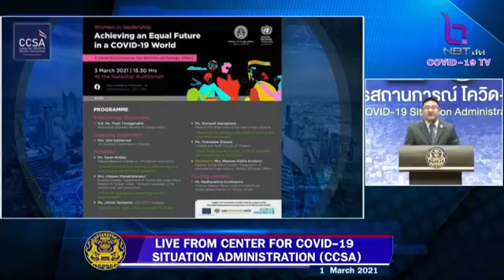Covid 19 Daily Briefing 1 March 2021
1 March 2021 -- An update from the Thai government regarding Thailand's COVID19 situation, reporting from the Center for COVID-19 Situation Administration (CCSA) at Government House
- The new wave of COVID-19 infection in Thailand is now under control in most areas of the country. However, infections are still found in certain provinces, such as those related to the fresh market cluster in Pathum Thani and among migrant worker groups in Chonburi and Ratchaburi.
- The CCSA is encouraging the public to remain cautious and vigilant and to practice DMHTT.
- The first 110,000 doses of the COVID-19 vaccine have been distributed to 11 priority provinces, for example, Samut Sakhon, Bangkok, Pathum Thani, Tak, and Chiang Mai.
- This morning, 1 March 2021, 319 medical staff in Samut Sakhon, Nonthaburi, Samut Prakan, and Nakhon Pathom have already been vaccinated. So far, there is no report of side effects from the vaccine yet.
- The vaccine is not a 100% preventive measure. So the most important "vaccine" for us all is to practice DMHTT.